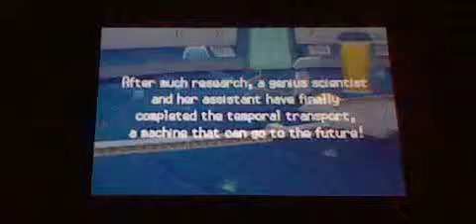Pokemon White2 Pokestar Studios Timegate Traveler